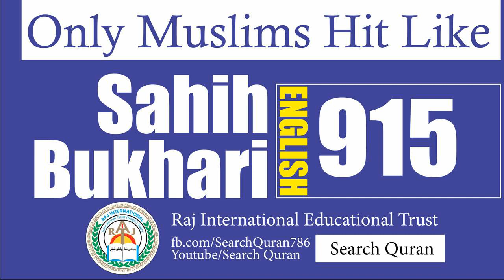Sahih Bukhari 915 English Bukhari Sharif Hadith No 915